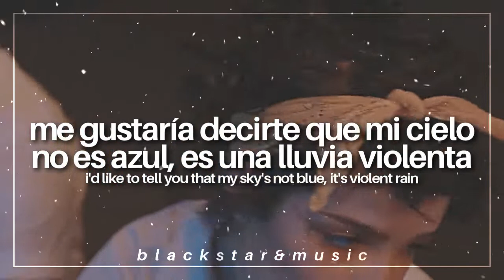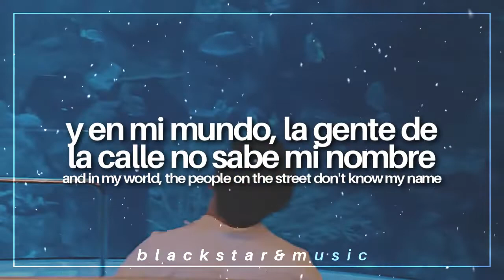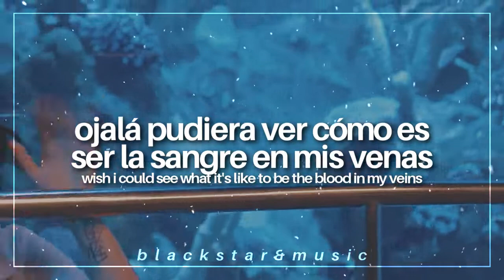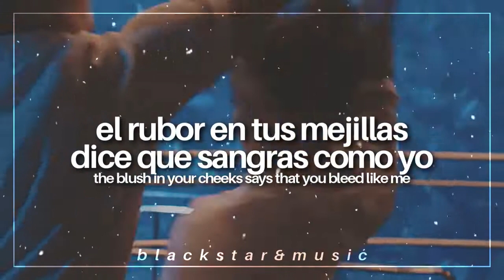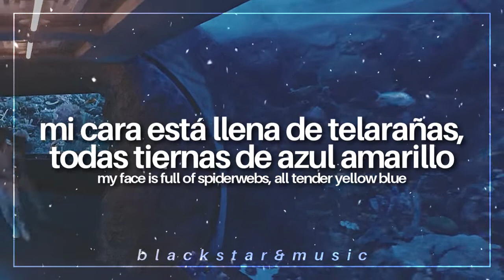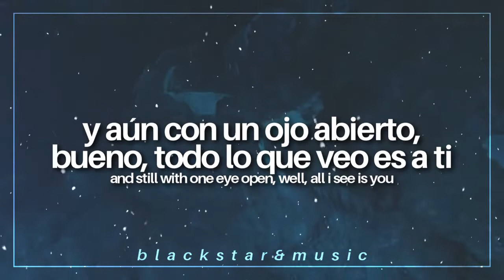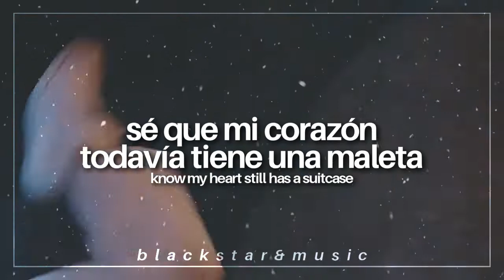clementine || halsey || traducida al español + lyrics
tags;